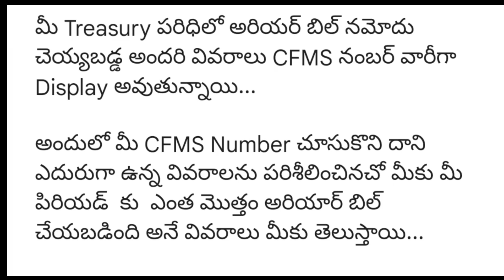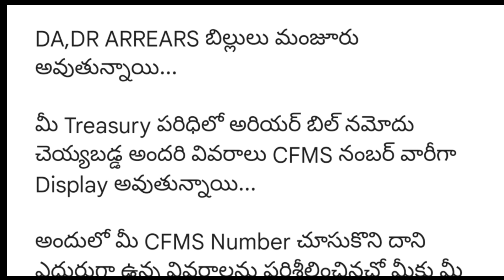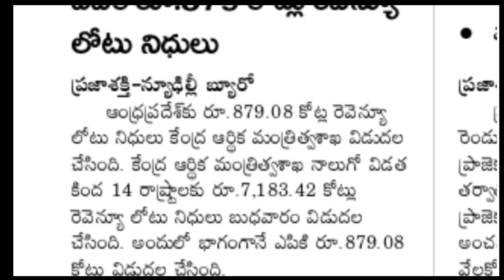Good news to AP Government Employees and pensioners | DA,DR Arrears total amount list